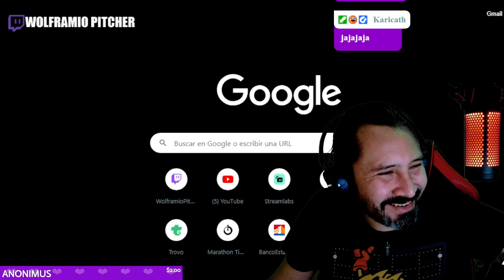Fortnite cuando me enojo juego bien